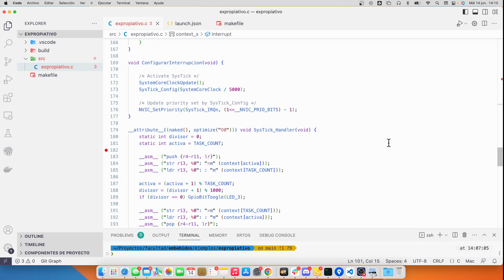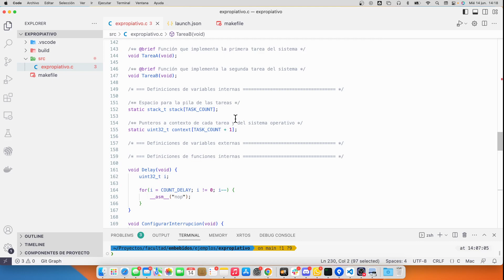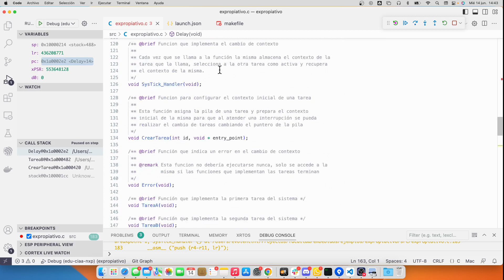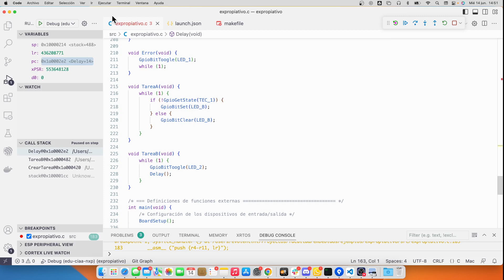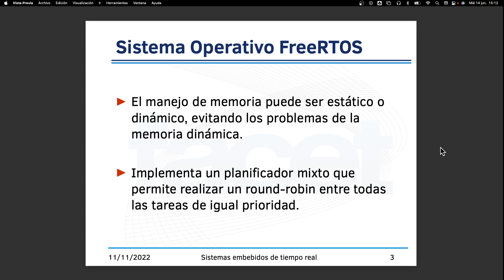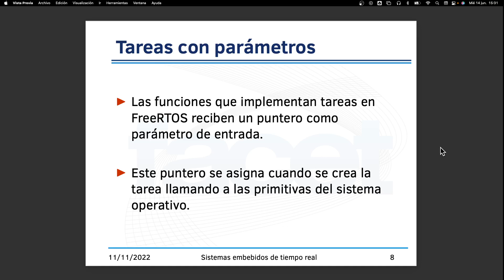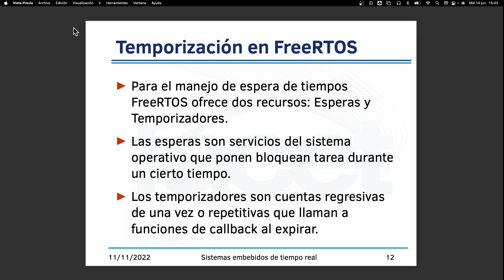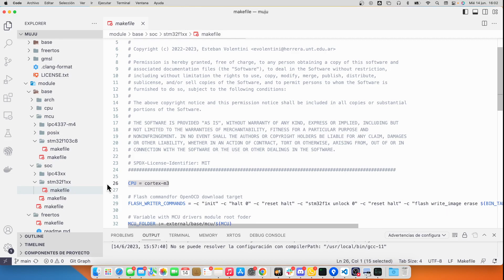Sistemas Embebidos, UNT 2023 - Clase 22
Ejemplo de una implementación básica de cambio de contexto por expropiativo y cooperativo.
Introducción al sistema operativo de tiempo real FreeRTOS.